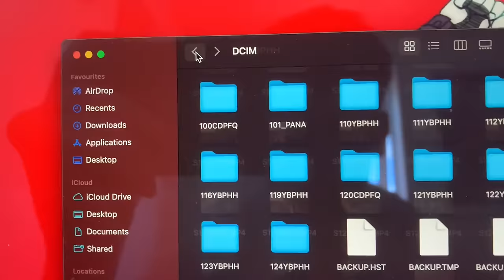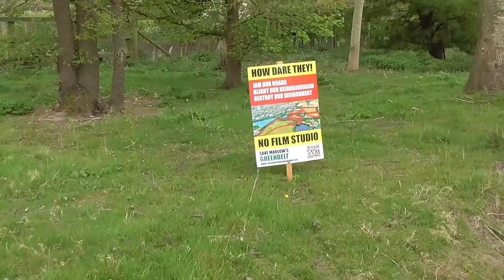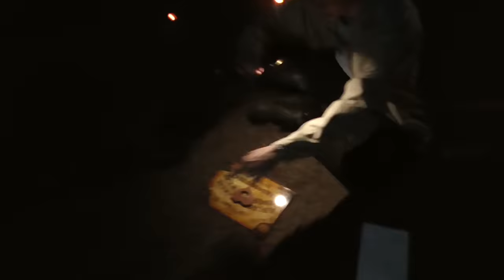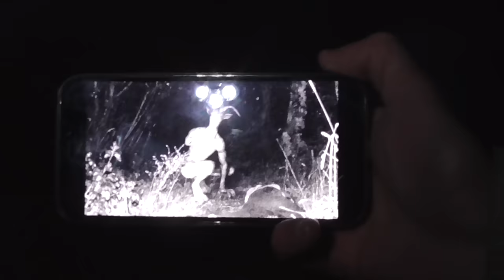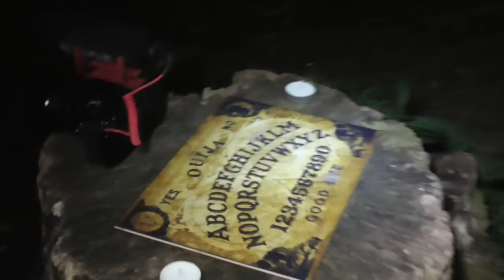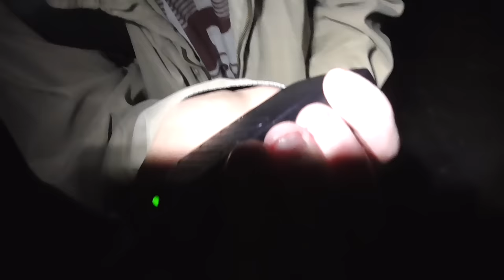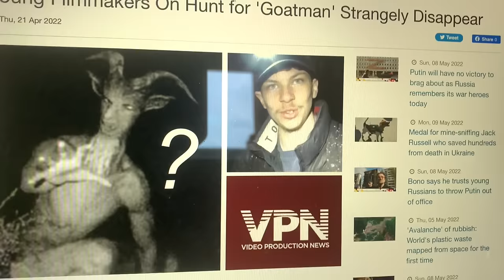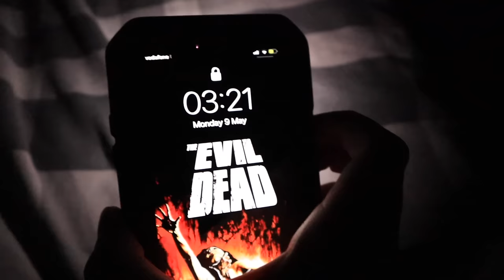Lurking - Full Horror Movie (found footage)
Prepare to venture into the shadows of the unknown with "Lurking," a spine-chilling found footage horror film that peels back the layers of one of the most horrifying urban legends - the dreaded Goatman.

A videographer buys some cheap cameras from a car boot sale but gets more than what he bargained for when the cameras contain footage of a documentary about a local urban legend that quickly turns sinister.